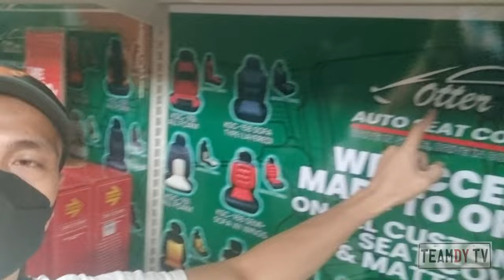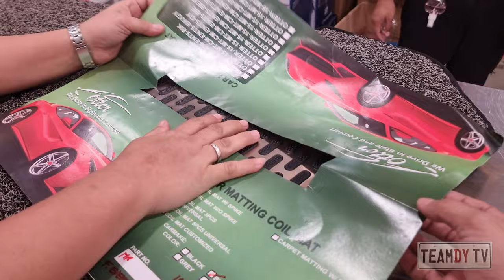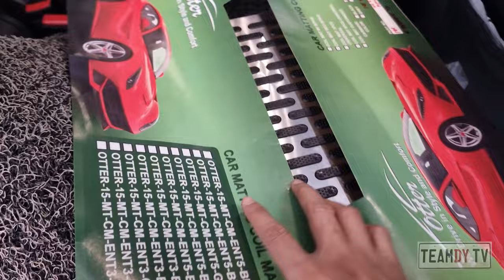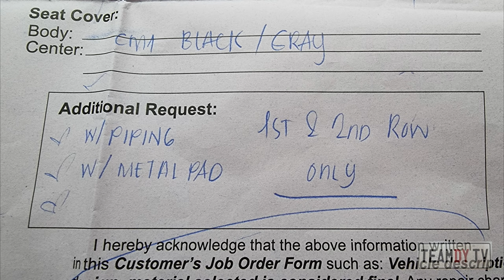Back to Mesh Matting | Goodbye Hippo Techmat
With family members coming, the 3rd-row seat of my Ford Everest will be used more often. Keeping the Hippo Techmat does not make sense anymore. If you have not seen my review (and my headache) about accessing the 3rd-row seat with the Hippo Techmat installed, you can watch it